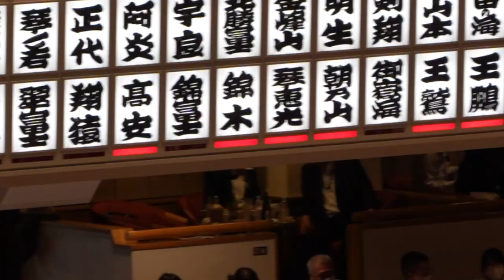Sumo Wrestlers of Japan